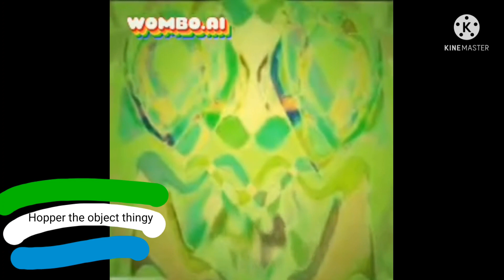Preview 2 All Liquid Collection Deepfakes (My Verison)